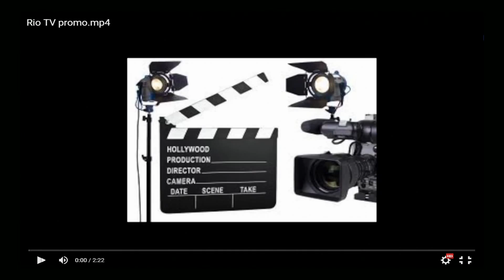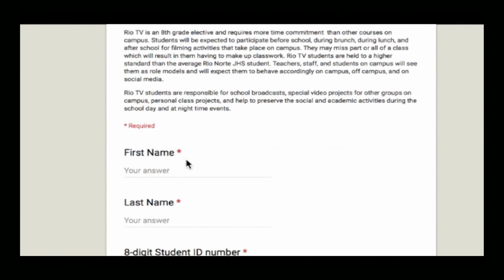Rio TV Production for 3-24-16